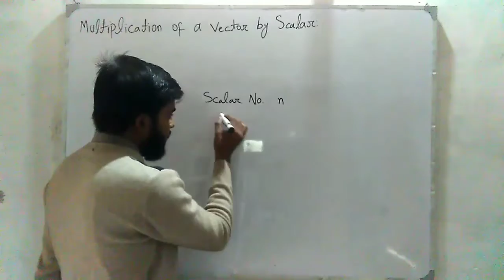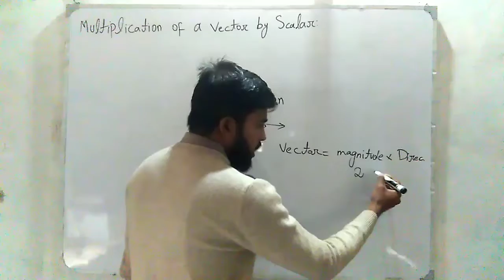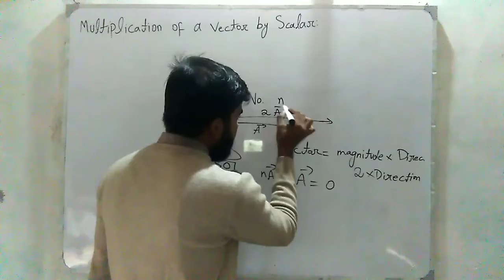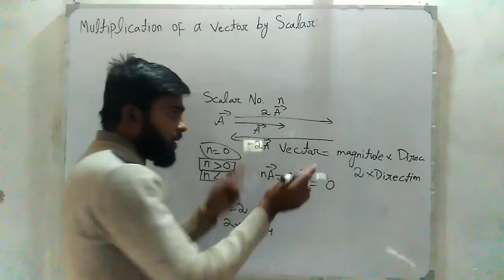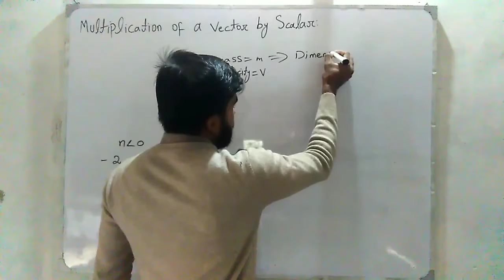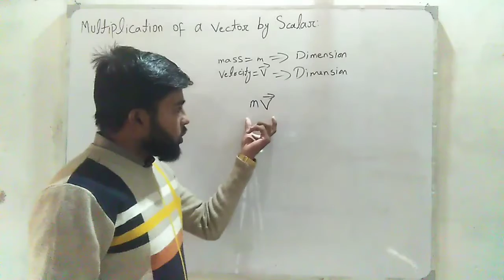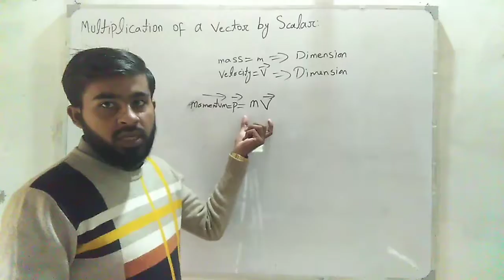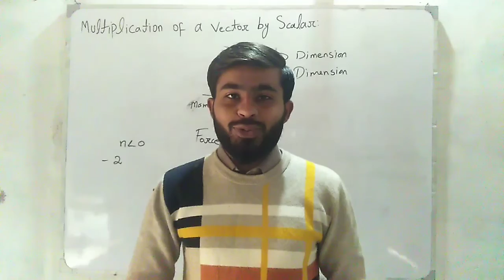Multiplication of a Vector By a Scalar || Vectors and Equilibrium || Empower Academy Pak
Empower Academy Pak is an online e-learning platform. The purpose of Empower Academy Pak is to make people smarter than their sources. For that purpose, we have made up a team of highly professionals and qualified individuals to deliver right things to the right audience.
In this YouTube channel, we are providing the following services:
Mathematics
Probability and stat
Integration
Derivation
Math Tricks
Math is love
Mathematics is Magic
Math Riddles
Math Puzzles
Physics
Physics numerical
Physics Riddles
Interesting Physics
Interesting Physics Facts
English
IELTS
Spoken English
Advanced English Grammar
Creative Writing
Interesting Information
General Knowledge
Python Programming

In this video Sir Shahzad will discuss the multiplication of vectors by scalar numbers and scalar quantities.